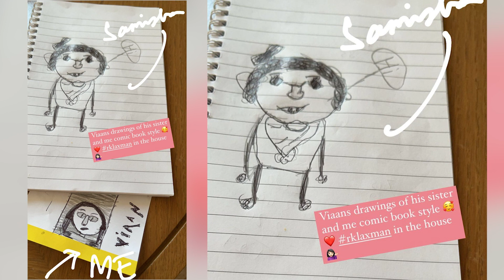Shilpa Shetty Surrogate Daughter Samisha Shetty Kundra CUTE Drawing By Elder Brother Viaan Kundra